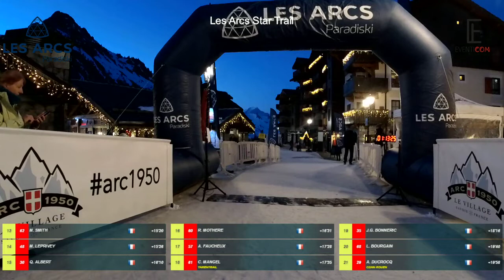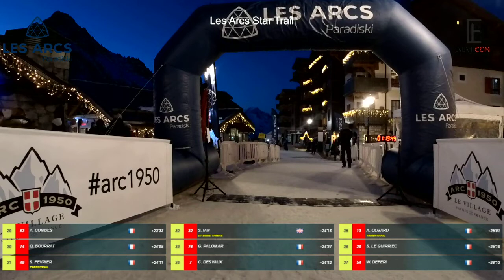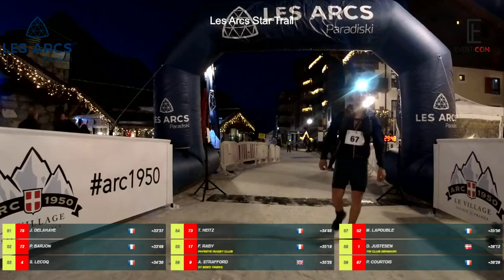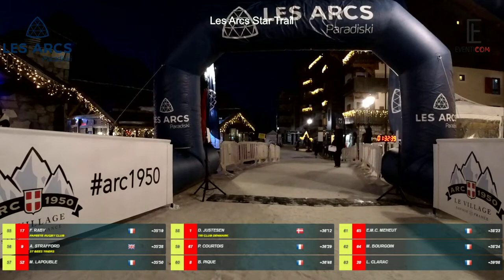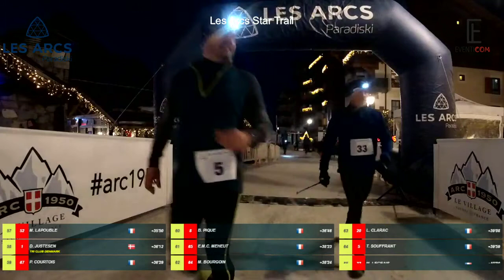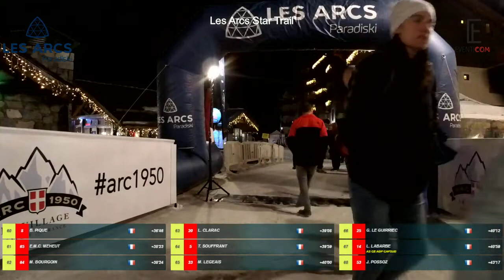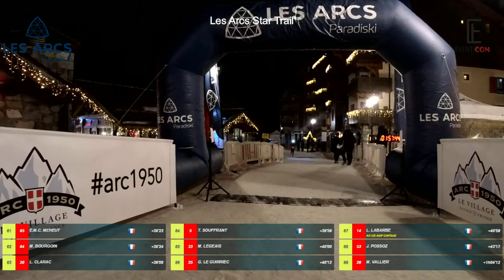Les Arcs Star Trail le 25 mars 2022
Ligne d'arrivée du Trail organisés par Paradiski le 25 mars 2022